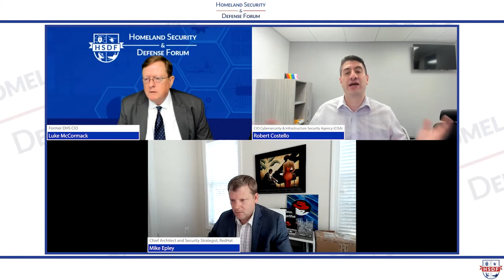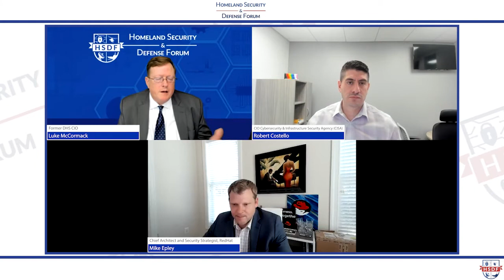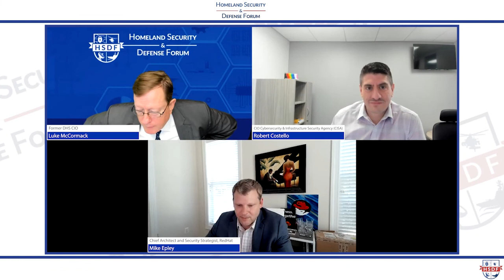Optimizing CISA Cloud, Data & IT Infrastructure (June 30, 2022)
(June 30, 2022) The Evolution of Cybersecurity

Learn more about how CISA is improving data protection, the role of hyperautomation to improve security, and more thoughtful approaches to software development.

Bob Costello, Chief Information Officer, CISA
Mike Epley, Chief Architect and Security Strategist, RedHat
Luke McCormack, Former DHS CIO